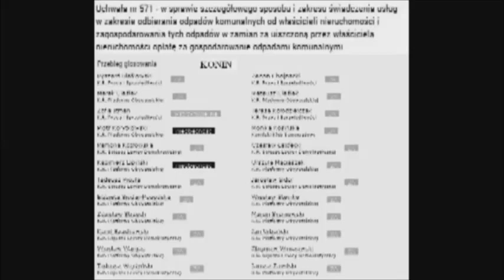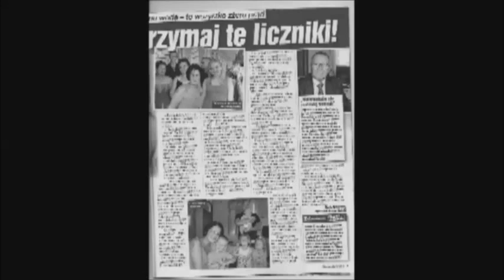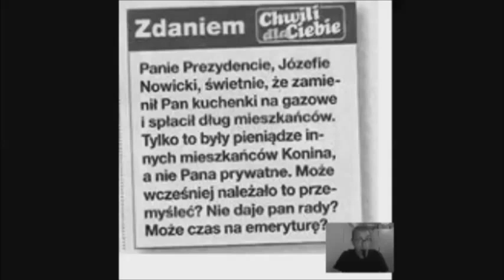"Chwila dla Ciebie" i apel do Prezydenta Konina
Miasto konin i mierność władz, radnych, urzędników. UM jak PGR